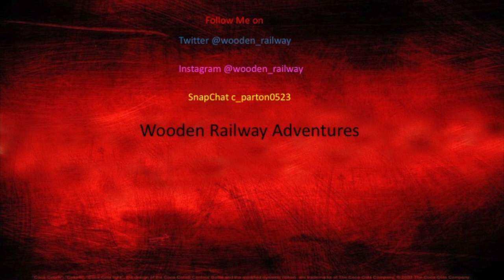Gaming videos coming soon